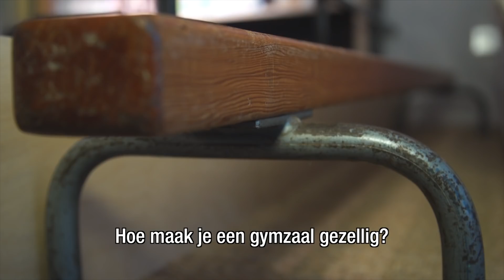Hoe is het om te wonen in een gymzaal? | Funda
Hoe is het om te wonen in een gymzaal? Wouter en Anieka wonen samen met hun Joep in een oude gymzaal in Amsterdam. Ze kochten het in 2012 en maakten er een prachtig design appartement van.

In “Hoe is het om te wonen in…?” gaan we op bezoek bij mensen die in bijzondere woning leven. Wat zijn de voor- en nadelen van het wonen in een bijzonder huis? We gaan onder andere langs bij: een kubuswoning, tiny house, omgebouwde gevangenis, containerwoning, en pent house.

Welkom op het YouTube-kanaal van funda. Funda is hét Nederlandse vastgoedplatform voor woningzoekers met 47 miljoen bezoeken per maand.

✅ Voor antwoord op al je vragen over kopen en verkopen check